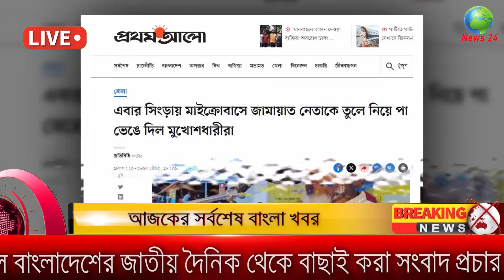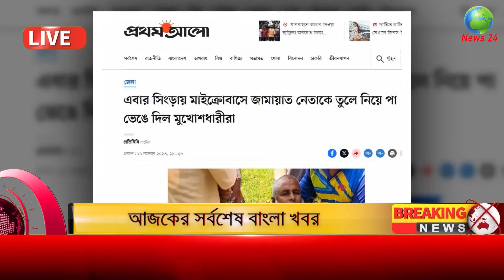Bangla News 11 November 2023 Bangladesh Latest Today News